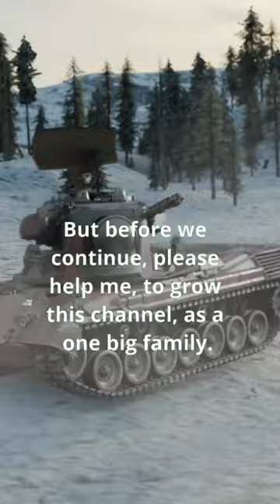Brave man who eliminate 2,746 enemies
us military
military helicopter crash
youtube shorts
navy seal
navy seal podcast
free destroy lonely type beat 2023

Lonely type beat Mrbeastdestroy lonely type beat free ishowspeed facetimes mrbeast mrbeast forgot to end his recording mrbeast sigma face shawn ryan navy seal destroy lonely type beat free 2023 destroy lonely type beat hard